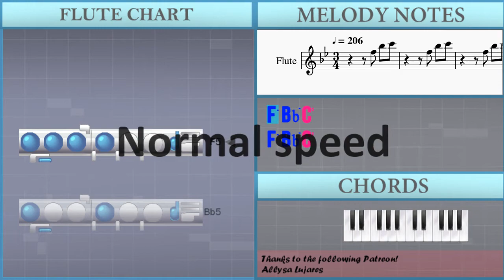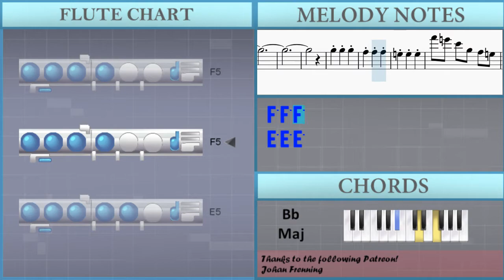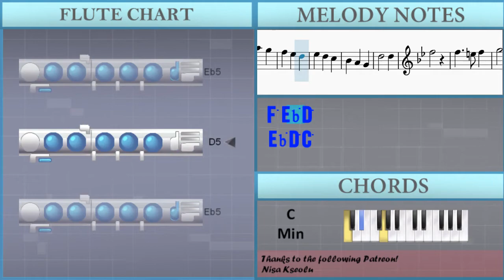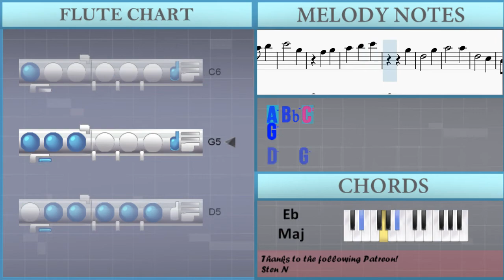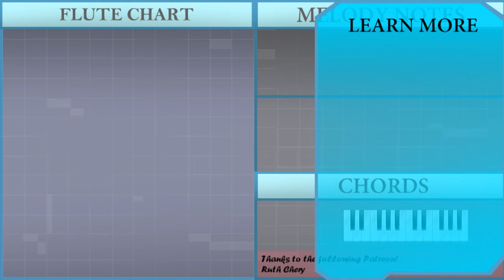How to play Escape (Darling in the Franxx) by XXme on Flute (Tutorial)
The easiest way to learn how to play Escape (Darling in the Franxx) by XXme on the flute. It's a flute tutorial for Escape (Darling in the Franxx) by XXme.

EasyMusicLesson teaches you to play the your favorite instrument, through easy and simple animation so that you too can learn how to play Escape (Darling in the Franxx) by XXme on the flute easily. A flute tutorial with visual animation graphic.

Chords of Flute arrangement:
G Min   Bb Maj   C Maj   Eb Maj   G Min   Bb Maj   C Maj   Eb Maj
G Min   Bb Maj   C Maj   Eb Maj   G Min   Bb Maj   C Maj   C Maj
Eb Maj   F Dom 7   Eb Maj   F Maj   D Maj   D Maj   Eb Maj
C Min   Ab Maj   D Sus 4   D Maj   D Maj   G Min   Eb Maj   F Maj
D Maj   G Min   C Min   F Sus 4   D Maj   G Min   Eb Maj   F Maj
D Maj   G Min   C Min   F Sus 4   F Maj   Eb Maj   Eb Maj   F Maj
F Maj   G Min   F Maj   Bb Maj   C Maj   Eb Maj   Eb Maj   F Maj
F Maj   G Min   Bb Maj   C Maj   Eb Maj   G Min   Bb Maj   C Maj
C Maj   G Min   Bb Maj   C Maj   Eb Maj   G Min   Bb Maj   C Maj
Eb Maj   G Min   Bb Maj   C Maj   Eb Maj   G Min   Bb Maj   C Maj
C Maj   Eb Maj   F Dom 7   Eb Maj   F Maj   D Maj   D Maj   Eb Maj
F Maj   Eb Maj   F Maj   G Min   F Maj   Bb Maj   C Maj   Eb Maj
D Maj   Eb Maj   F Maj   G Min   F Maj   Bb Maj   C Maj   Eb Maj
C Min   G Min   Bb Maj   C Maj   Eb Maj   G Min   Bb Maj   C Maj
Db Maj 7   D Sus 4   D Maj   D Maj   D Maj   G Min   Eb Maj
F Maj   D Maj   G Min   C Min   F Sus 4   D Maj   G Min   Eb Maj
F Maj   D Maj   G Min   C Min   F Sus 4   F Maj   Eb Maj   Eb Maj
F Maj   F Maj   G Min   F Maj   Bb Maj   C Maj   Eb Maj   Eb Maj
F Maj   F Maj   G Min   F Maj   C Maj   C Min   D Maj   Eb Maj
Eb Maj   F Maj   F Maj   G Min   Bb Maj   C Maj   Eb Maj   G Min
Bb Maj   C Maj   C Maj

Melody notes of Flute:
F5   F5
F6 E6 C6 G5 F5 E5
D5   D5
F5
F5   E5 F5
G5
G4
D5   D5
F5   F5
F5   E5 F5
G5
E5 E5
G5 G5
C5
Bb4 Bb4
C5 D5
G5 G5
G5   F5 Eb5
Eb5 Eb5
Eb5   D5 Bb4
C5   C5
Gb5
G5 D5 G5 D5 G5 D5
Gb5 G5 A5 C6 Bb5 A5
C6
C6   G5
Bb5   A5 G5 A5
Gb5
C6
C6   G5
F5 G5
A5 Bb5 C6
G5
D5   G5
A5   A5
D5   C5
G5 E5
G5
D6 Eb6 D6
G5 G5
D6 Eb6 D6
G5
D5   D5
F5   F5
F5   E5 F5
G5
G4
D5   D5
F5   F5
F5   E5 F5
G5
E5 E5
G5 G5
C5
Bb4 Bb4
C5 D5
G5 G5
G5   F5 Eb5
Eb5 Eb5
Eb5   D5 Bb4
C5   C5
Gb5
C6
C6   G5
Gb5
C6
C6   G5
F5 G5
A5 Bb5 C6
G5
D5   G5
A5   A5
D5   C5
G5 E5
G5
D6 Eb6 D6
G5 G5
D6 Eb6 D6
G5